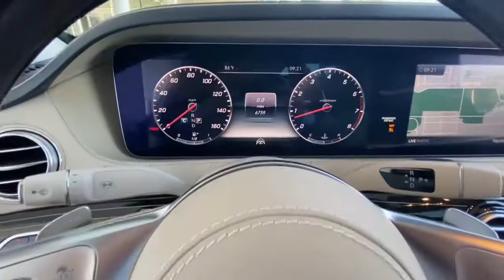2019 Mercedes-Benz S-Class Bonita Springs, East Naples, North Naples, City of Naples, FL P9369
Used 2019 Mercedes-Benz S-Class available in Naples, Florida at Mercedes Benz of Naples. Servicing the Bonita Springs, Fort Myers, Cape Coral, Sarasota, FL area. Looking for an alternative to Autohaus? We've got everything you need!
2019 Mercedes-Benz S-Class Maybach S650 - Stock#: P9369 - VIN#: WDDUX8AB7KA447522

WE OFFER MARKET BASED PRICING PLEASE CALL TO CHECK ON THE AVAILABILITY OF THIS VEHICLE. WELL BUY YOUR VEHICLE EVEN IF YOU DONT BUY OURS. **CONCIERGE SERVICE. WELL PICK UP YOUR VEHICLE AND DROP OFF A MERCEDES BENZ LOANER CAR FREE OF CHARGE. **24 HOUR CUSTOMER ASSISTANCE. **FREE LIFETIME CAR WASHES w/THE PURCHASE OF ANY NEW OR USED VEHICLE.
Wheels: 20 Multispoke|Active Multicontour Front Seats|Radio: COMAND w/Navigation|Smartphone Integration|Apple CarPlay|Android Auto|Power Seats w/Memory|Outboard Rear Seatbelt Airbags|Pre-Wiring for CD Player|Live Traffic|Active Ventilated Front Seats|Navigation Map Updates for 3 Years|SiriusXM Satellite Radio|Burmester High-End 3D Surround Sound System|Heated Front Armrests|Power moonroof: Panorama|Emergency communication system: eCall Emergency System|Apple CarPlay/Android Auto|Rear seat center armrest|Rear side impact airbag|Rear window defroster|Remote keyless entry|Security system|Speed control|Speed-sensing steering|Steering wheel memory|Steering wheel mounted audio controls|Sun blinds|Telescoping steering wheel|Tilt steering wheel|Traction control|Trip computer|Turn signal indicator mirrors|Variably intermittent wipers|Ventilated front seats|Ventilated rear seats|Weather band radio|Auto-dimming Rear-View mirror|Child-Seat-Sensing Airbag|Heads-Up Display|Compass|Rear Window Blind|Navigation system: COMAND|AM/FM radio: SiriusXM|Premium audio system: COMAND|Exterior Parking Camera Rear|Auto High-beam Headlights|4-Wheel Disc Brakes|Air Conditioning|Electronic Stability Control|Front Bucket Seats|Front Center Armrest|Headphones|Tachometer|A/V remote|ABS brakes|Adaptive suspension|Adjustable head restraints: driver and passenger, rear w/tilt|Alloy wheels|Auto tilt-away steering wheel|Auto-dimming door mirrors|Auto-leveling suspension|Automatic temperature control|Brake assist|Bumpers: body-color|Delay-off headlights|Door auto-latch|Driver door bin|Driver vanity mirror|Dual front impact airbags|Dual front side impact airbags|Entertainment system|Four wheel independent suspension|Front anti-roll bar|Front dual zone A/C|Front reading lights|Garage door transmitter: Homelink|Genuine wood console insert|Genuine wood door panel insert|HVAC memory|Head restraints memory|Heated door mirrors|Heated front seats|Heated rear seats|Heated steering wheel|Illuminated entry|Knee airbag|Low tire pressure warning|Memory seat|Night vision lights|Occupant sensing airbag|Outside temperature display|Overhead airbag|Overhead console|Panic alarm|Passenger door bin|Passenger vanity mirror|Power adjustable front head restraints|Power adjustable rear head restraints|Power door mirrors|Power driver seat|Power passenger seat|Power steering|Power windows|Radio data system|Rain sensing wipers|Rear air conditioning|Rear anti-roll bar|Rear dual zone A/C|Rear fog lights|Rear reading lights